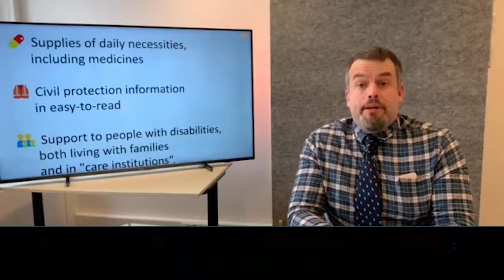Llamamiento de Soufiane El Amrani (Inclusion Europe), a la solidaridad con Ucrania | Plena inclusión